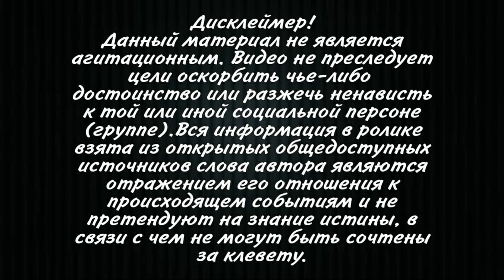Саакашвили отреагировал на решение упразднить ведомство в Грузии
Правящая партия «Грузинская мечта» решила упразднить Службу государственного инспектора Грузии за то, что ведомство начало расследование в связи с «жестоким» обращением с бывшим президентом республики Михаилом Саакашвили. «Службу госинспектора упраздняют из-за существующего текущего расследования пыток и бесчеловечного обращения в отношении меня», — написал экс-президент.